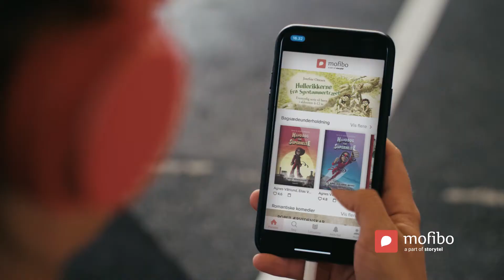Hverdagens gøremål bliver bare bedre med lydbøger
Læs og lyt til tusindvis af e- og lydbøger på din smartphone eller tablet. Mofibo giver dig ubegrænset adgang til 45.000 titler for 129 kr. om måneden.